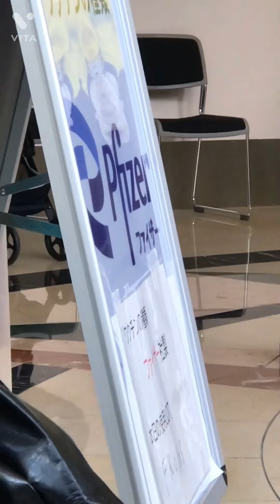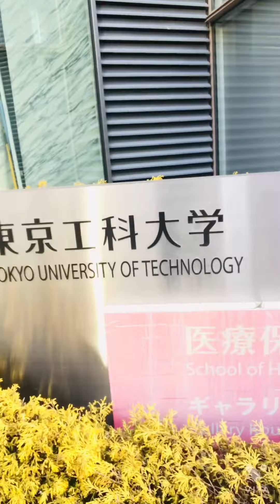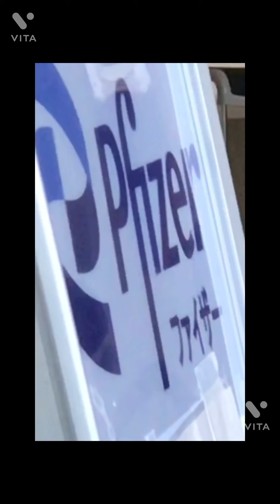This is my second vaccination for Covid-19… (First Dec. 9’th 2021-Second Jan. 27’th 2022)